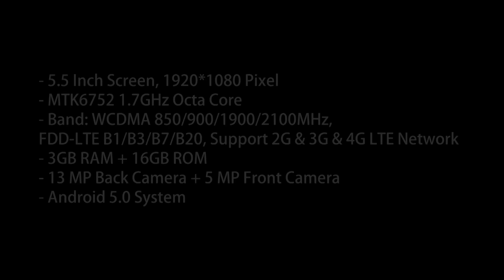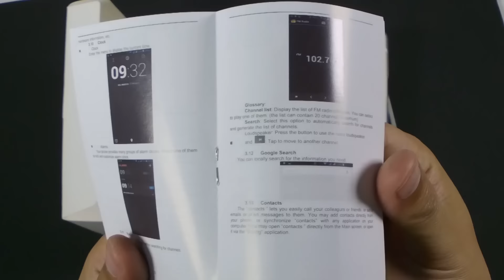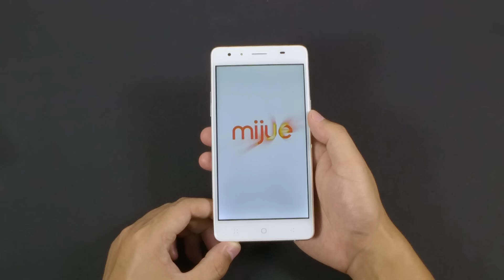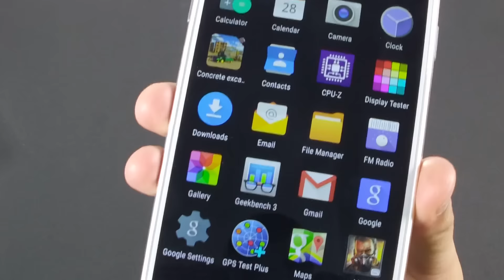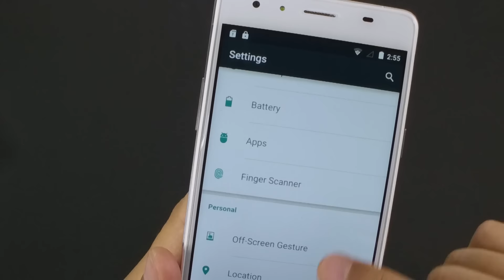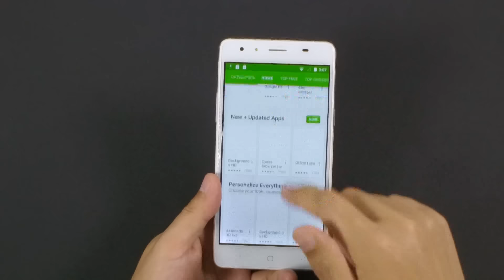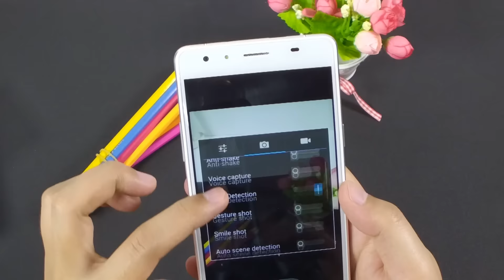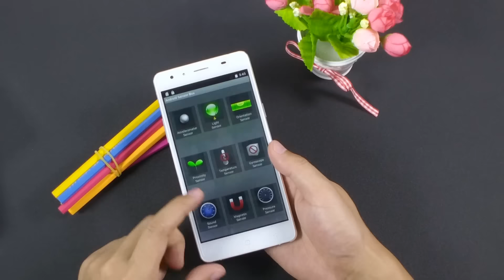MIJUE T500 4G FDD Smartphone With FingerPrint OctaCore MT6752 3GB/16GB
- 5.5 Inch Screen, 1920*1080 Pixel
- Band: GSM 850/900/1800/1900MHz, WCDMA 850/900/1900/2100MHz, FDD-LTE B1/B3/B7/B20, Support 2G & 3G & 4G LTE Network
- 3GB RAM + 16GB ROM
- 13 MP Back Camera + 5 MP Front Camera